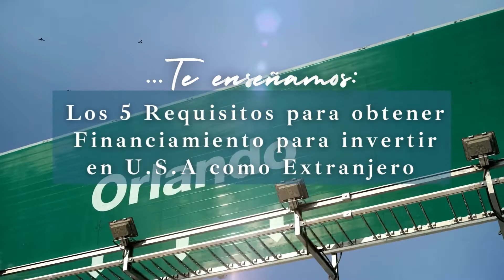Webinar: 5 Requisitos para obtener FINANCIAMIENTO en U.S.A como EXTRANJERO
Mi nombre es Gustavo Aguilera, y en este video junto con Mauricio Ordoñez, te traemos Los 5 Requisitos que necesitas para obtener financiamiento en U.S.A como extranjero. Un Webinar hecho especialmente para todos los inversionistas que desean invertir en U.S.A.